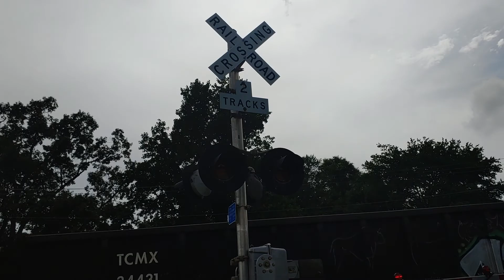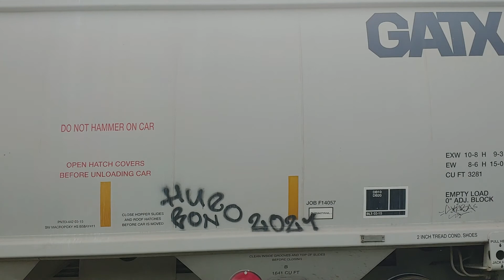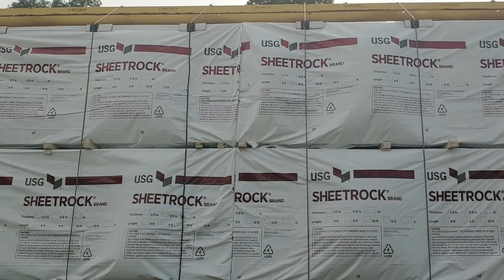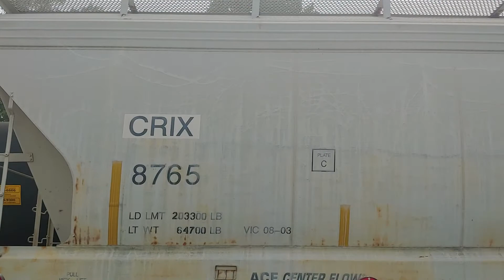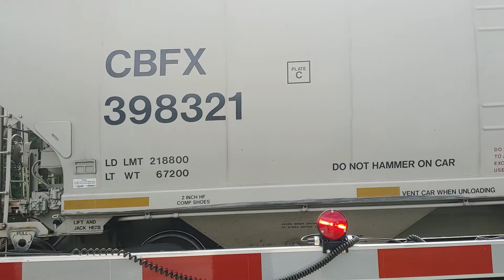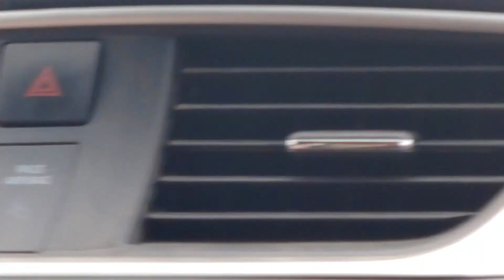Two CSX trains pass at the Dixie railroad crossing in Marietta GA